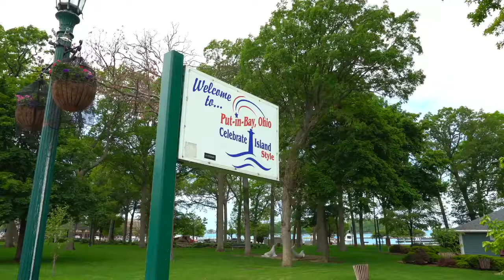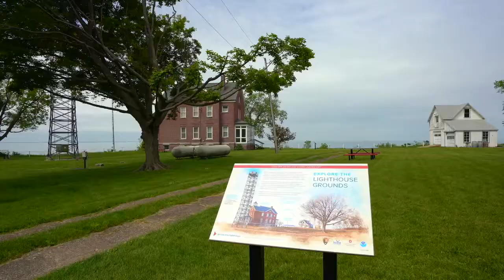Lakefront Living "Island Style" at Put-In-Bay at 1962 Langram Road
Check out this nostalgic lakefront cottage at Put In Bay!
Start living the Lake Erie lifestyle today in this charming lakefront cottage with spectacular sunrise views over Marblehead. Rare find at Put In Bay with 183' of frontage having private sandy beach and dock/seawall, expansive level lawn perfect for island entertaining. Enter secluded 3.5 acre property through winding wooded lane to this adorable cottage with vintage charm! Enjoy the peaceful nature sounds and morning sunrise with your latte in the 3 season sunroom or back patio. Quaint dining room with built in hutch opens up to great room both enjoying amazing lake views. 2 Of the 3 bedrooms enjoy lake views. Study enjoys views of private wooded landscape. Full walkup basement unfinished with workship and laundry area. Detached 3 car garage. Bonus in the 2.5 acre wooded lot having nature trail for peaceful strolls. Put In Bay is the perfect retreat for family and friends to golf cart the island enjoying lake life restaurants, wineries, boating, paddleboarding, jet skiing, and so much more!